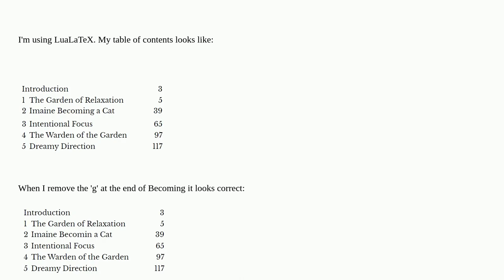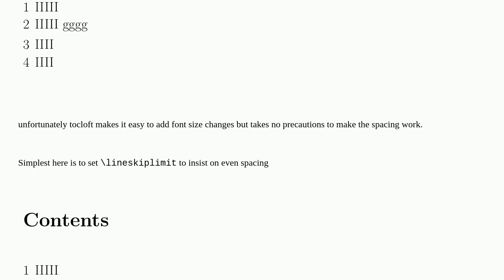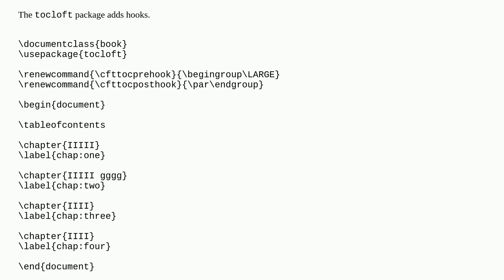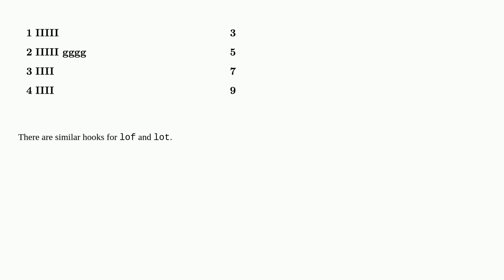Tex: The 'g' in one chapter title results in a higher distance to the next chapter in the table o...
The 'g' in one chapter title results in a higher distance to the next chapter in the table of contents

A special thanks goes out to the community

  table-of-contents